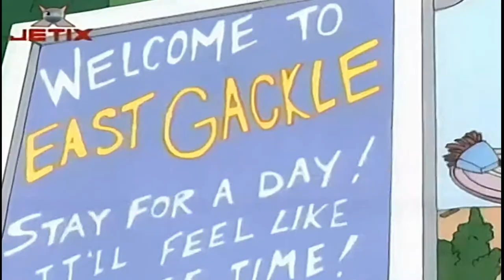Ce-i cu Andy? | Fructul muzical (in romana) Full HD